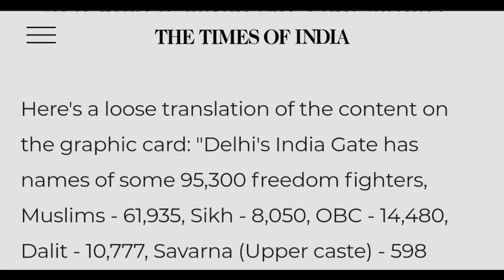Kangana : Aazaadi Bheek Me Mili... Kadiri